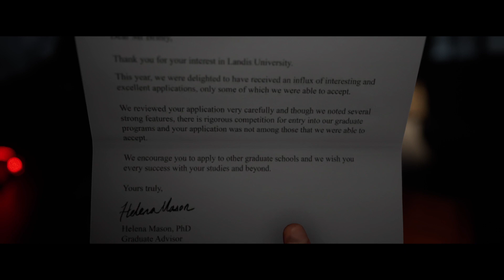I HATE THESE CHARACTERS!!! | The Quarry Part 1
The Quarry is a interactive story driven game by supermasive games where you get to play as stupid characters that deserve to get clapped!